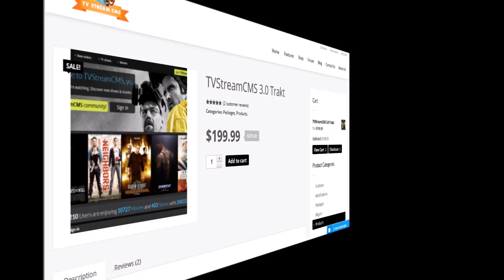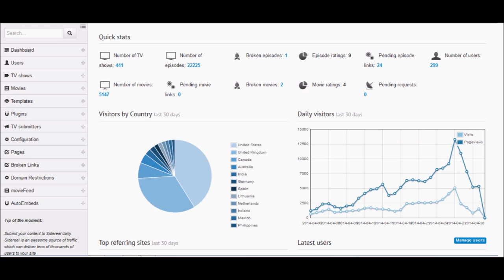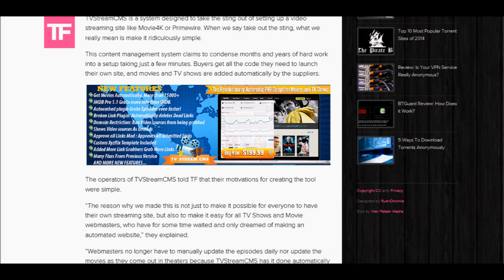TVStreamCMS 3 | The Automatic Movie and TV Show Streaming Script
TVStreamCMS 3 | The Movie and TV Show Streaming Script that adds movies and shows automatically. We are a bunch of TV and movie junkies who wanted to change the way TV and movies are watched today. With so many people looking to stream content versus watching it live, something had to change. So we created TVStreamCMS as a search engine for TV and movies shows back in 2010. We then began working on offering beautiful templates that would be easy for other flix junkies to use and navigate. And our traffic sky-rocketed. It was time to share the success with others, so we released TVStreamCMS, a revolutionary script that allows anyone to create a movie and TV show website in just a few minutes- without any experience or knowledge of web development, it's that easy! We are here to help you make your movie / tv show sites easily, without any coding experience, stress or worry. Our revolutionary TVstream script and plugins allow you webmasters to have an automatic site with movies and episodes flowing into your sites for users to watch without you having to upload them or manually link them. That's right everything is done automatically. You can choose the sources you want depending on the plugins and packages activated. We Support all of our TVstream customers however we can, through skype, email, and even live chat. We are a team of programmers, developers, and designers all combined, working together to bring you the best of CMS's. We truly believe in your success and in our TVstream script and we will always be here to help you along the way.  If you ever have any questions, comments or concerns feel free to check out our New Forum or leave us a message through our chat system or via the contact page. Its really that simple. Once you experience the joy of TvStream CMS you will know what it truly means to sit back , relax and enjoy.